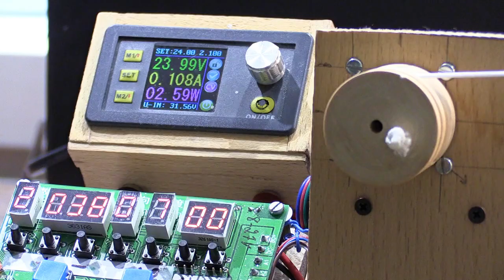Nappihyrrä muutettu sähkökäyttöiseksi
Tavallinen nappihyrrä muutettu askelmoottorilla toimivaksi Heinolassa 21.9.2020.